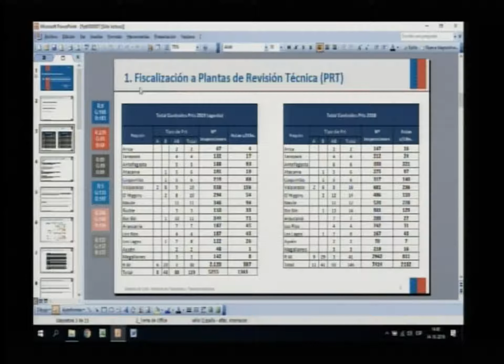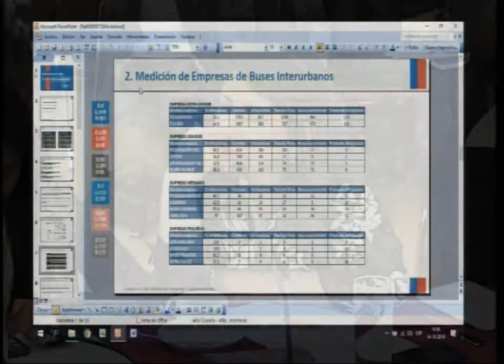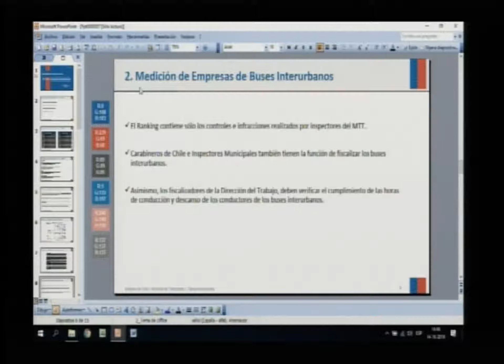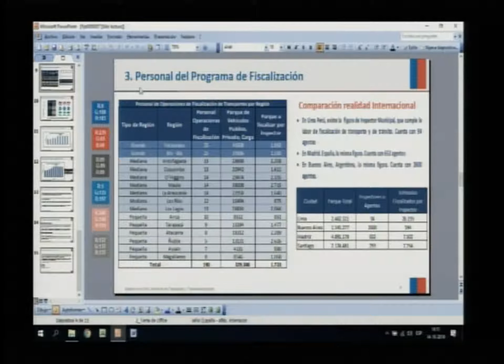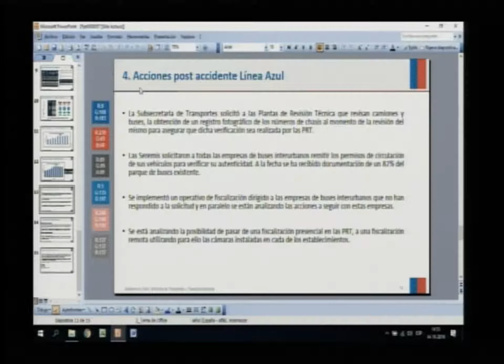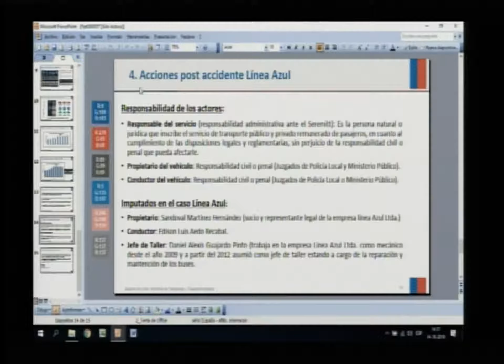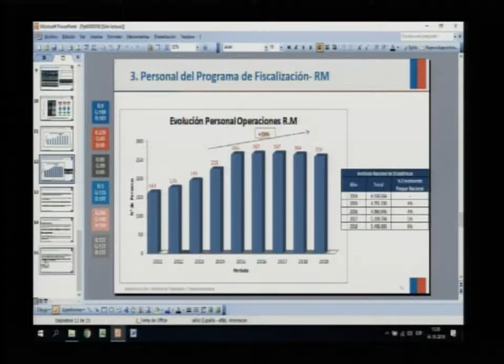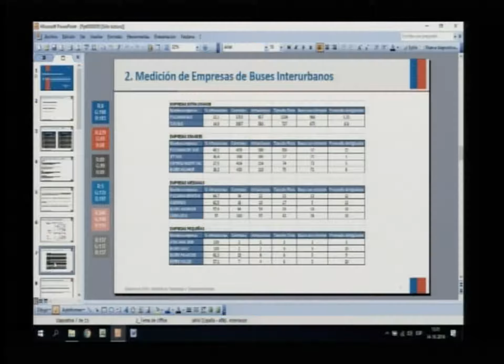Comisión Investigadora Fiscalización Buses Interurbanos / 14 10 2019